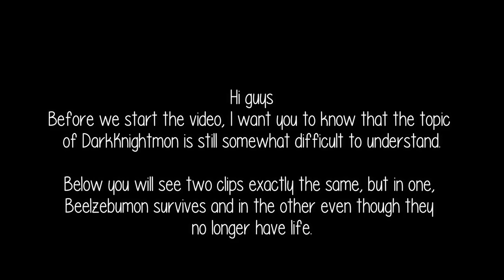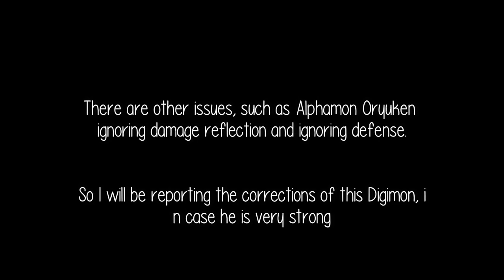DW Digimon - DarkKnightmon ERROR DESCRIPTION